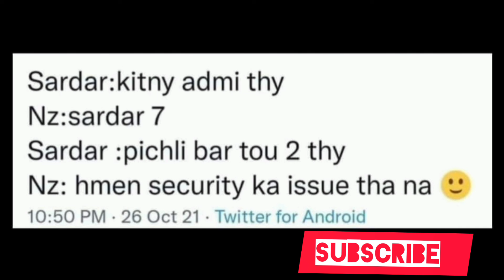Best Memes | Pak New Zealand match | Pak India Match | T20 World cup